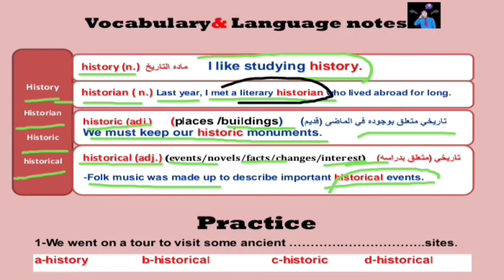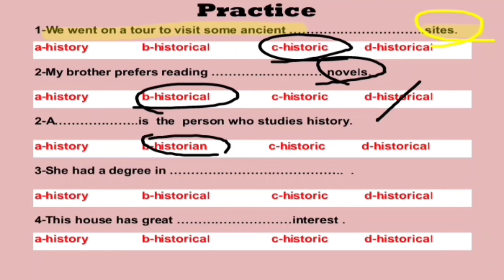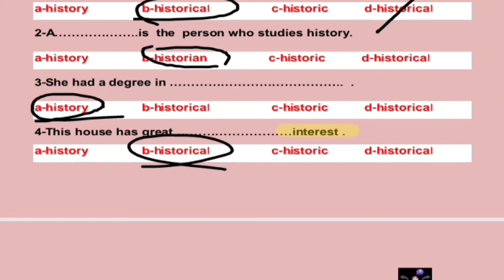كورس الجرامر والكلمات للمرحله الثانويه| الحلقه 11 | vocabulary| كلمات | مستر / مصطفي محمود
كورس الجرامر والكلمات للمرحله الثانويه  الحلقه 11 |
history / historic/ historical historian
 صفحتنا على فيسبوك